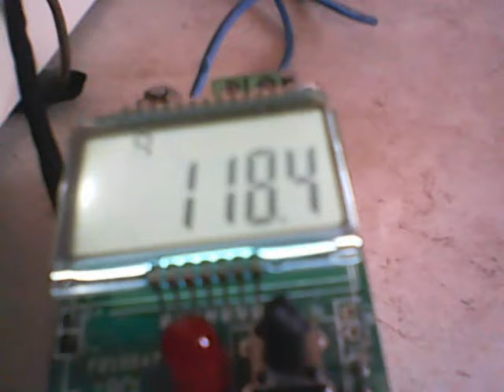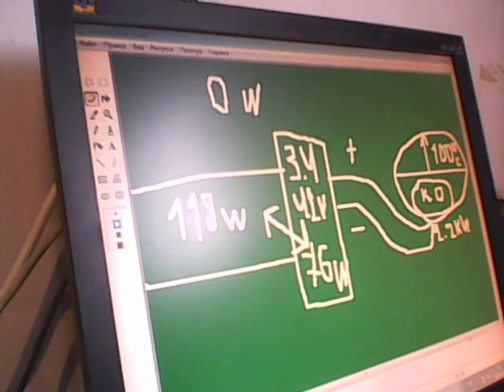БЕЗ ПЛАТНОЕ ОТОПЛЕНИЕ !!! НА СХЕМЕ ЛЕТАЮЩАЯ ТАРЕЛКА !!!